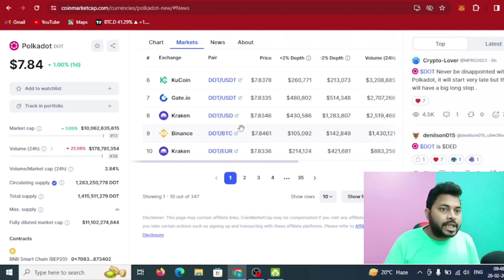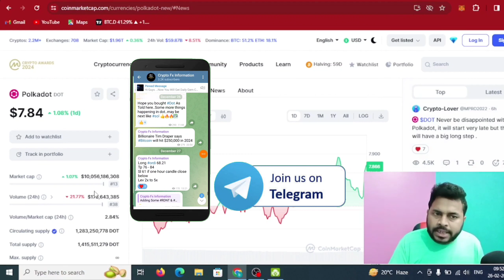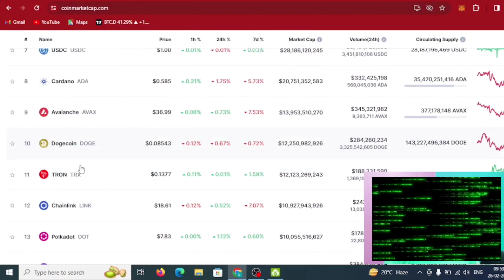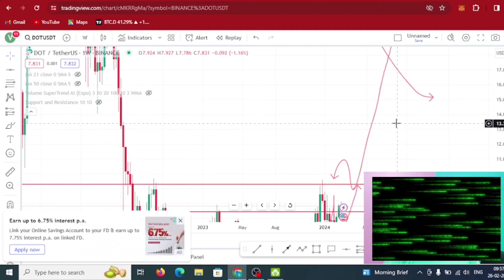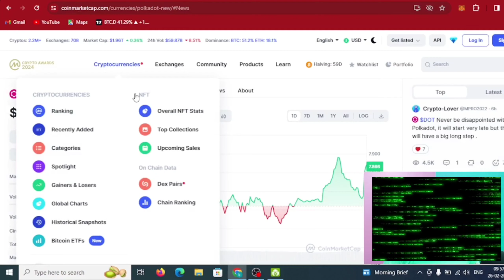DOT COIN 2.0 COMING| 100$ NEXT TARGET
𝗕𝗲𝘀𝘁 𝗘𝘅𝗰𝗵𝗮𝗻𝗴𝗲 𝗙𝗼𝗿 𝗜𝗡𝗗𝗜𝗔 📈📉

► Twitter Official :- 🙋🙋

video topic -
dot coin price prediction
dot coin news today
dot coin bureau
dot coin price prediction in hindi
polkadot
price prediction
polkadot price prediction
polkadot crypto
polkadot dot
polkadot price prediction 2022
polkadot coin
polkadot prediction
polkadot price, crypto news today
polka dot
polkadot news
polkadot staking